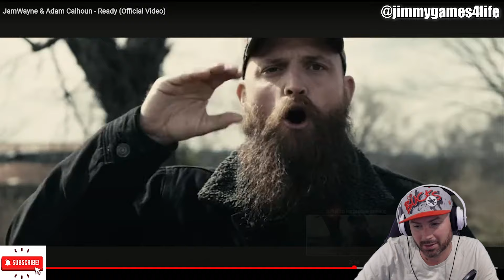THIS scares the INDUSTRY....STRAIGHT FLAMES!!! 🔥🔥 - JAMWAYNE & ADAM CALHOUN READY (REACTION)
Jamwayne and Adam Calhoun just set this track on FIAHHHHHH. LISTEN!